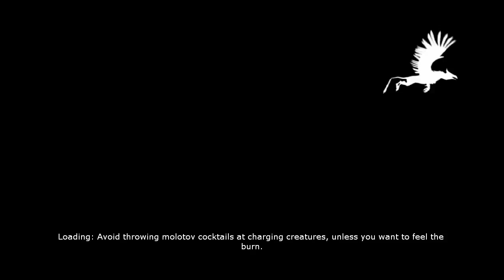Legendary ep3 (Part 5)